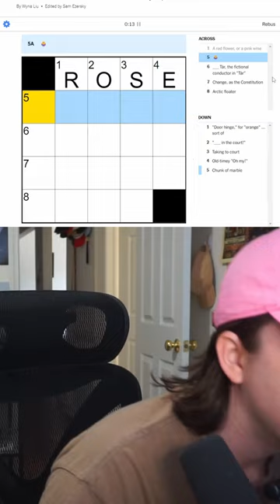I'M A GAMER! - One Minute Mini Crossword - April 15th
I'M A GAMER! - One Minute Mini Crossword - April 15th word game challenge